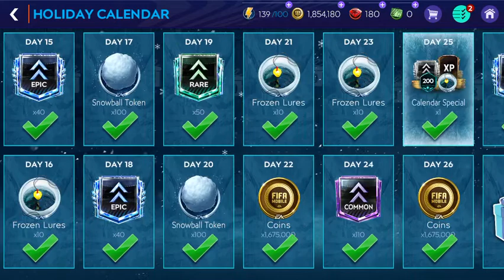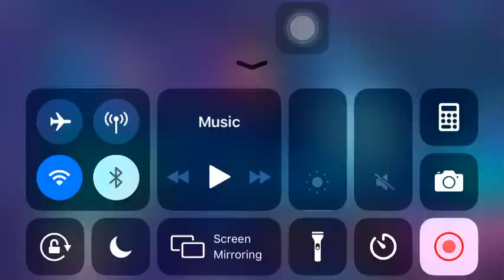My preseason progress in Fifa mobile